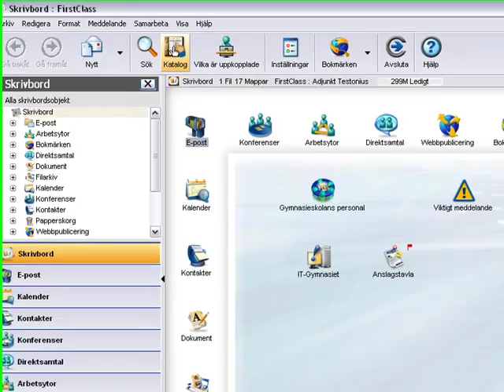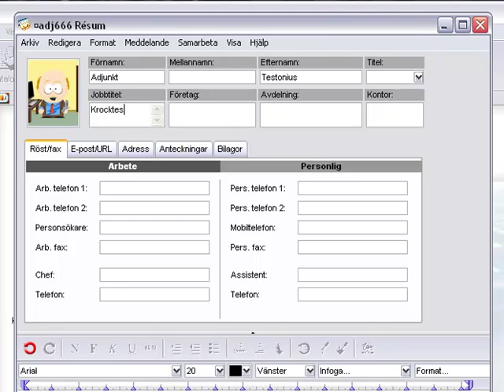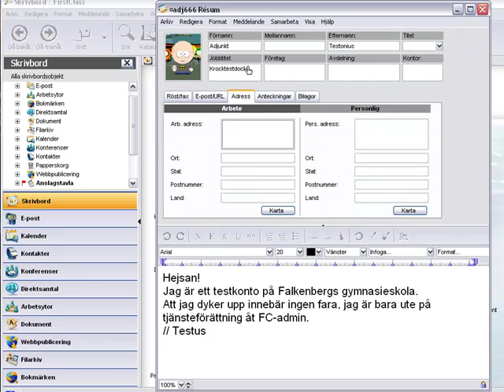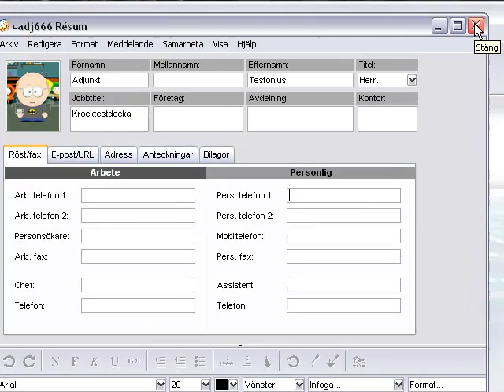Personlig presentation i FC